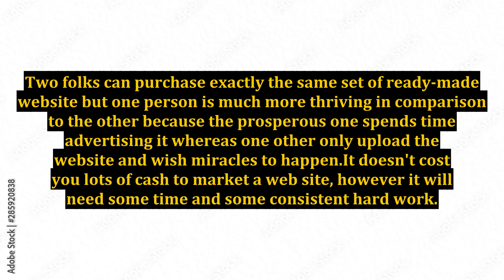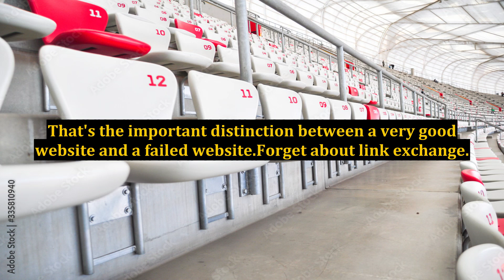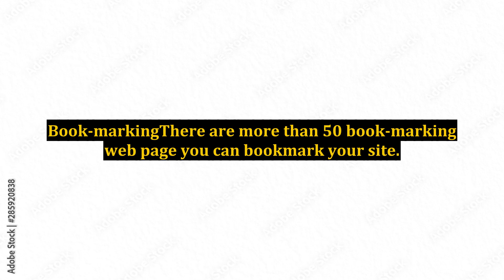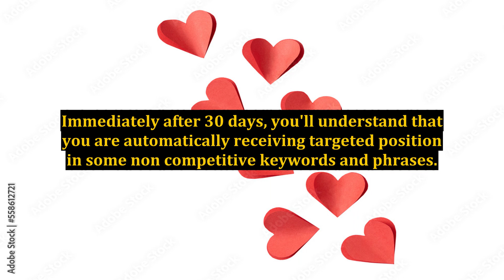Simple SEO For New Internet Sites